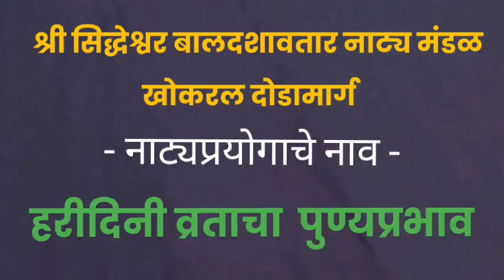श्री सिद्धेश्वर बालदशावतार नाट्य मंडळ खोकरल दोडामार्ग | हरिदिनी व्रताचा पुण्यप्रभाव | dashavtar ❤️